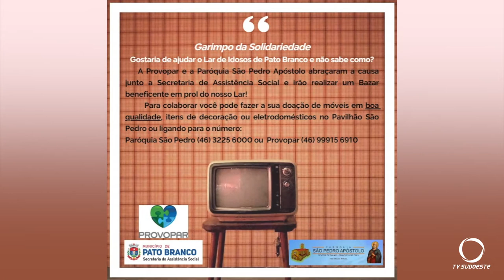Bazar do Garimpo da solidariedade